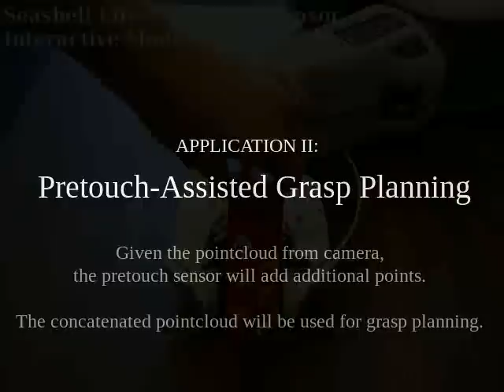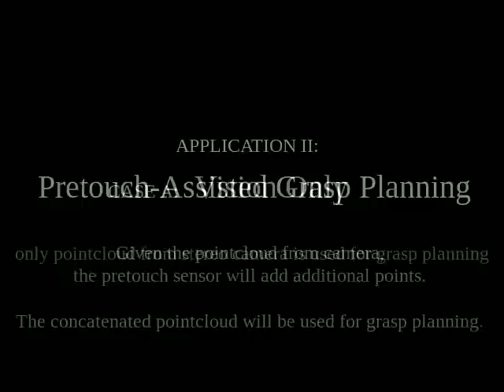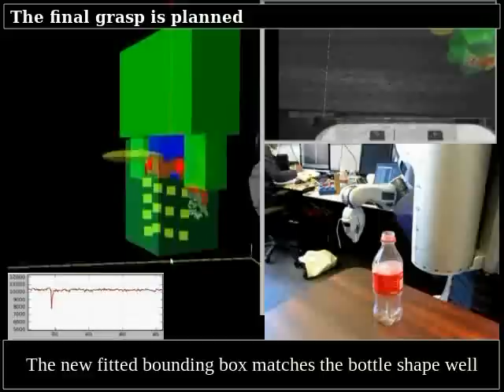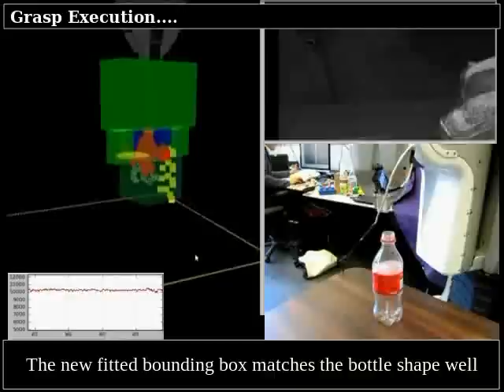Seashell Effect Pretouch Sensing for Robotic Grasping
In Sensor Systems Lab at University of Washington, we introduces "seashell effect pretouch sensing", and demonstrates application of this new sensing
modality to robot grasp control, and also to robot grasp planning. We explore two primary applications: (1) reactive grasp control and (2)
pretouch-assisted grasp planning on the Willow Garage PR2 robot.

"Pretouch" refers to sensing modalities that are
intermediate in range between tactile sensing and vision.
The novel pretouch technique presented in this paper is
effective on materials that prior pretouch techniques fail
on. Seashell effect pretouch is inspired by the phenomenon
of "hearing the sea" when a seashell is held to the ear, a
phenomenon which depends on shell position. To turn this
effect into a sensor, a cavity and microphone were built
into a robot finger. The sensor detects changes in the
spectrum of ambient noise that occur when the finger
approaches an object. Environmental noise is amplified most
at the cavity's resonant frequency, which changes as the
cavity approaches an object.